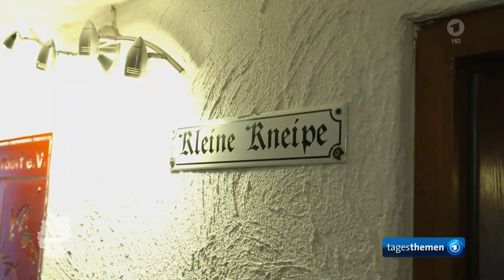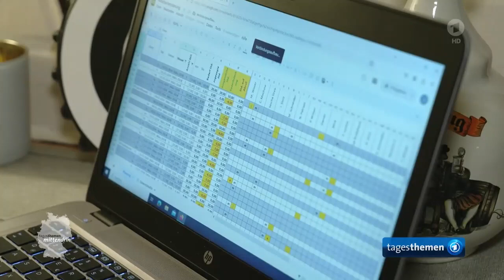Gemeinschaftskneipe als Genossenschaftsmodell in Herdorf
Herdorf - Ein kleines Dorf kämpft mit Genossenschaftsmodell gegen Kneipensterben,